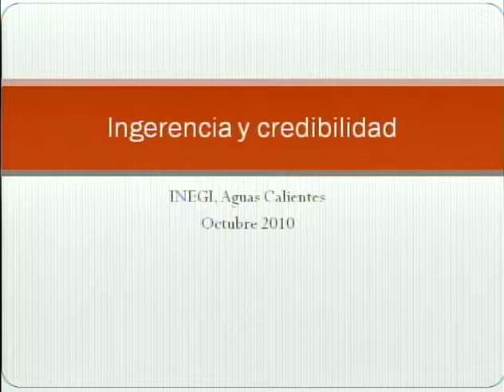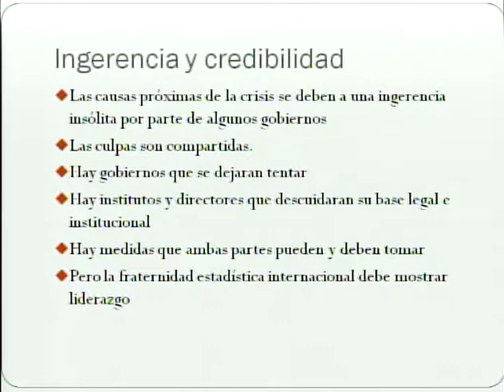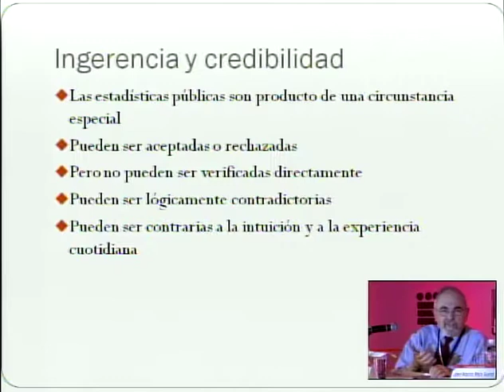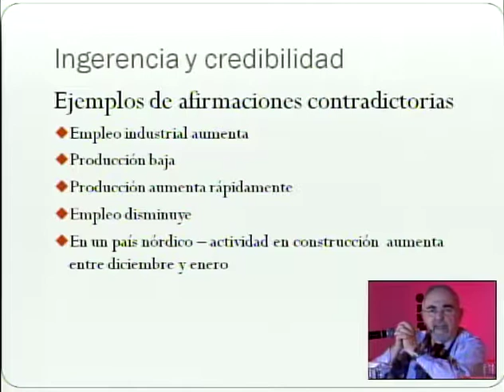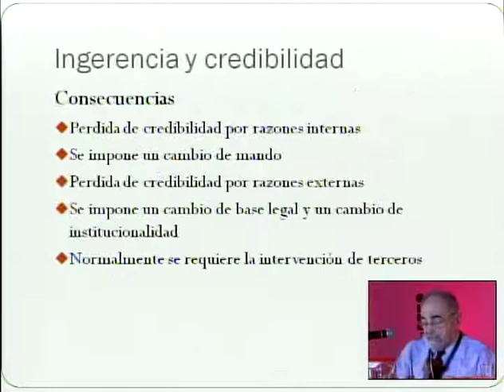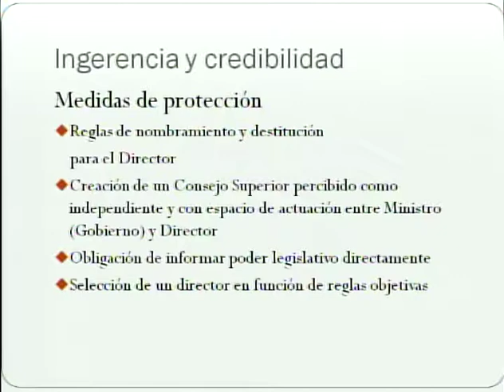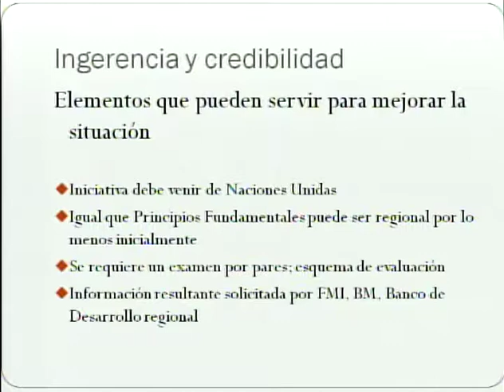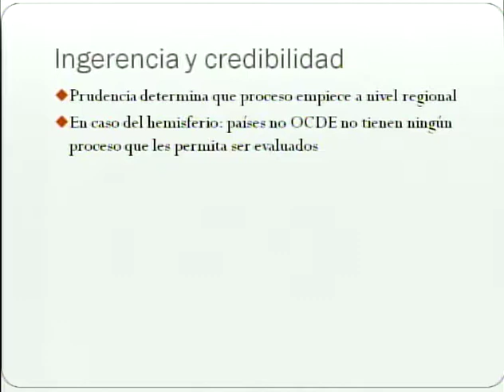Conferencia magistral: Los pilares de la credibilidad de las estadísticas oficiales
Conferencia magistral de Jacob Ryten, consultor internacional con el tema: Los pilares de la credibilidad de las estadísticas oficiales. La moderación está a cargo de José Antonio Mejía, Vicepresidente de INEGI.
Jacob Ryten, Consultor internacional
José Antonio Mejía, INEGI